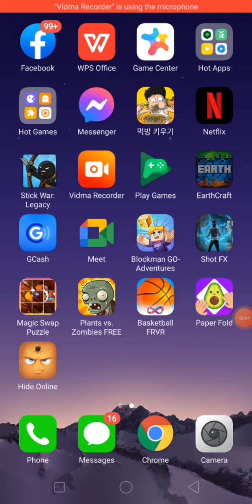Attempt #1 of beating the world record for the highest water bucket clutch over 1.2 million blocks